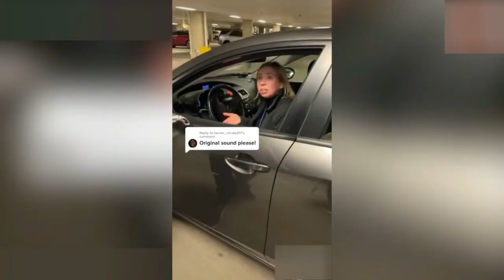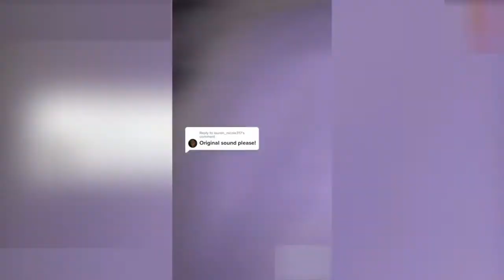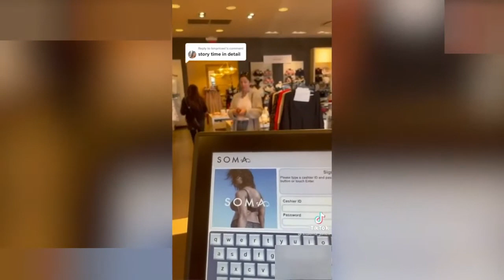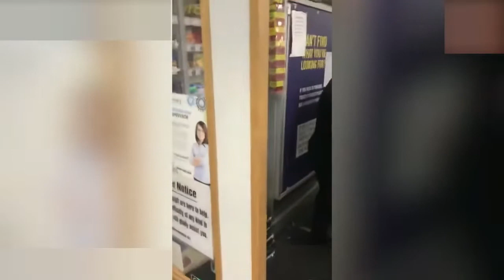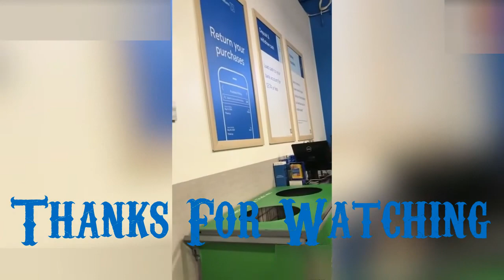Smoky Creek BOYZ {KAREN}~%~{ PUBLIC FREAKOUTS }~%~{PART #16}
When you are using this track, we simply ask that you put this in your description

- - - - - - - - - - - - - - - - - - - - - - - - - - - - - - - - - - - - - - 🎵 Download This MP3 Track 📝 The following credit must be provided in your description when using this track

Track: DJ AG - Gravity Falls Theme (Remix)
🎧 Submit a Track: if you want to get featured on Free Music Tunes, then fill this form